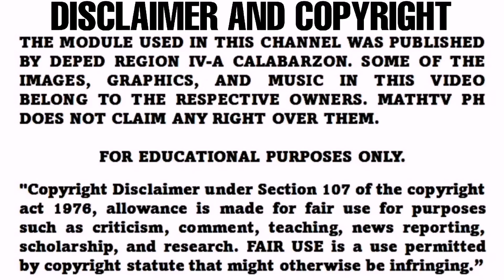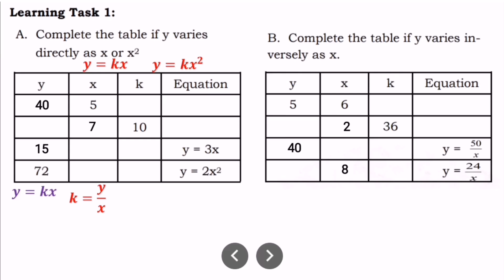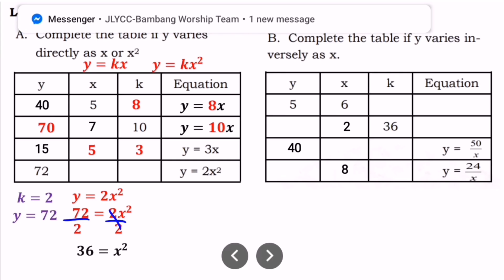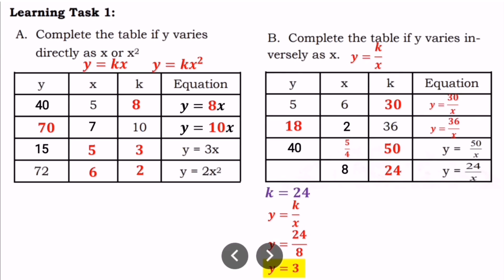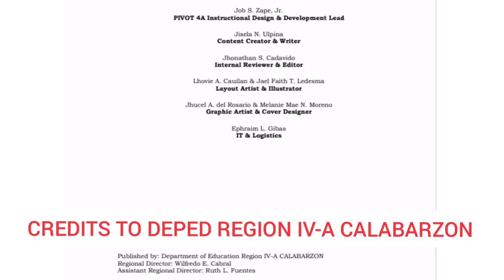G9- DIRECT VARIATION AND INVERSE VARIATION | Learning Task 1 A-B Week 1 Q2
Learning TASK 1 a. Complete the table if y varies directly as x or x2
B. Complete the table if y varies inversely as x.

Published by: Department of Education Region IV-A CALABARZON
Regional Director: Wilfredo E. Cabral
Assitant Regional Director: Ruth L. Fuentes